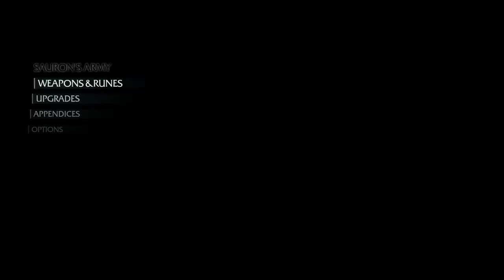Shadow of Mordor: ORCS OF THE CARIBBEAN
Learning the truth about Orcs and Pirates.

MIDDLE-EARTH: SHADOW OF MORDOR - GAME OF THE YEAR EDITION